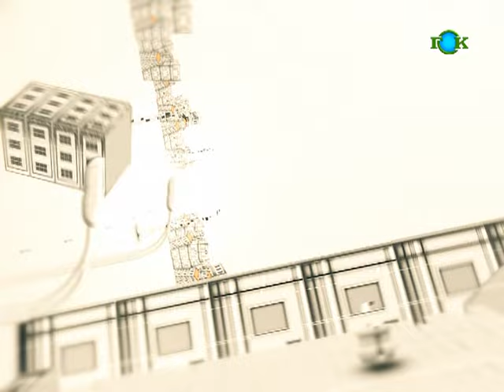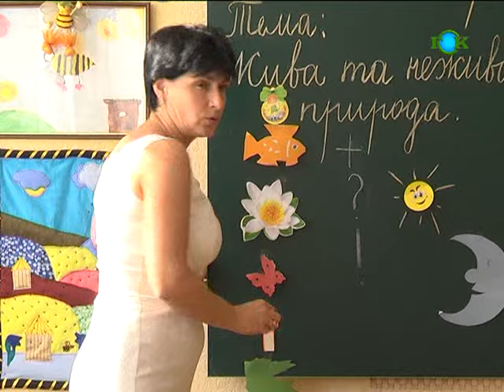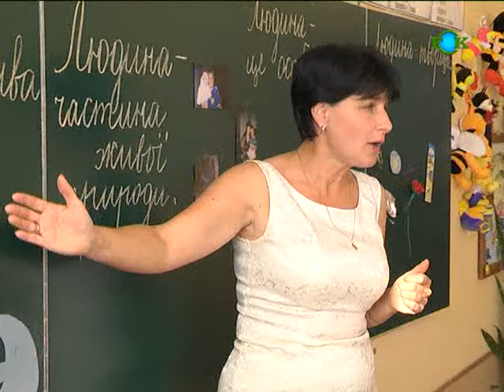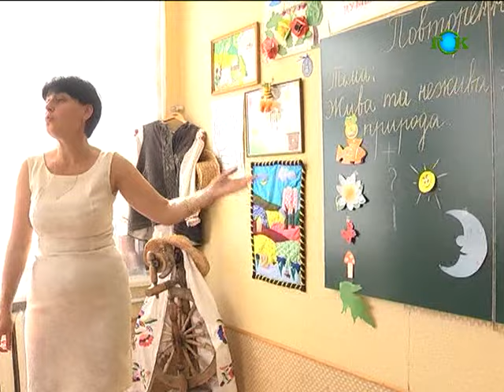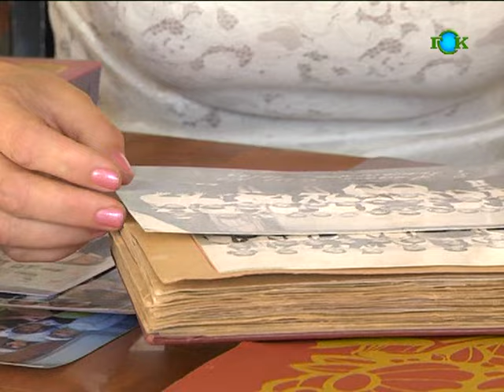А у нас у дворі - №145 - 6 жовтня 2012 . - "Перший вчитель" - Лукяненко Світлана Леонідівна (ч.1)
Передача телерадіокомпанії ГОК м. Комсомольськ Полтавської області, присвячена відомим мешканцям міста. Випуск №145 від 6 жовтня 2012 р. присвячений Дню учителя. героїня випуску - учитель початкових класів Комсомольської гімназії імені В. О. Нижниченка Світлана Лук'яненко